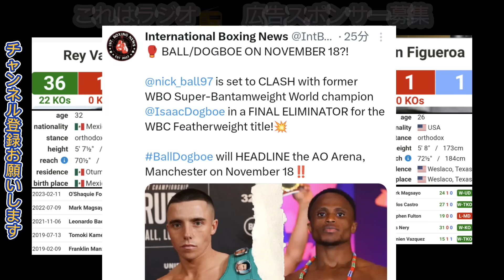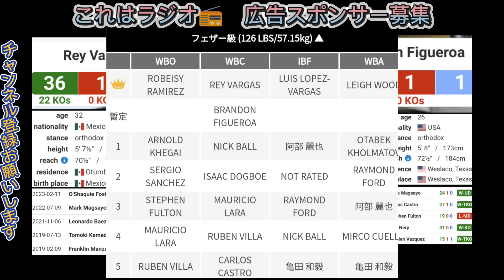【フェザー級統一戦】フィゲロアvsレイバルガス【遂に！】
11月ブランドンフィゲロアvsレイバルガス
ReyVargas vs BrandonFigueroa
WBC挑戦者決定戦　ニックボールvsドグボエ

ルイスアルベルトロペス　vs ジョエットゴンサレス　LuisAlbertoLopez　JoetGonzalez
井上尚弥の次期対戦相手
フルトンフェザー級で再起　ロベイシーラミレス、フィゲロアが標的か！？
阿部麗也　堤駿斗　PBC
井上尚弥と再戦
井上尚弥の次戦
マーロンタパレス　ルイスネリ　カシメロ　サムグッドマン　亀田和毅　casimero luisnery marlontapales samgoodman tomokikameda Robeisyramirez
井上尚弥　フルトン　計量
清水聡　ロベイシーラミレス　計量
武居由樹　計量
【7/25井上尚弥vsフルトン】アンダーカード9試合解説
7/25有明アリーナ　清水聡vsロベイシーラミレス
robeisyramiiez satoshishimizu
井上尚弥vsフルトン